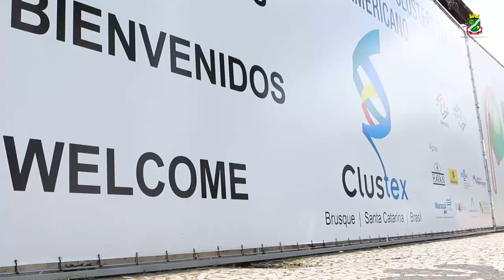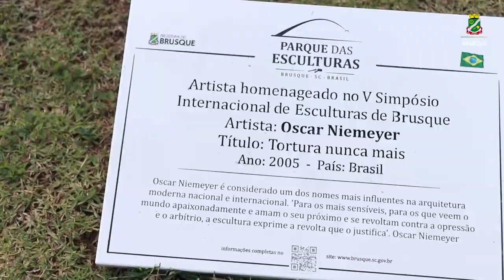Salva Brusque Imortal!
Para progredir, é necessário construir uma história nova todos os dias. É assim que vive nosso povo, é assim que vive Brusque!
Situado no Vale do Itajaí, Brusque está entre os montes e o rio escondido,
Aqui um grupo invulgar pioneiro a semente de Brusque plantou!
Do trabalho sem par do imigrante, tens ocupado posição de relevo altaneira.
Teu nome é citado como exemplo a nação brasileira.

Desde a chegada dos primeiros imigrantes alemães, italianos e poloneses em 1860, as famílias se multiplicaram, prosperaram, abriram estradas, ergueram pontes e mais de um século e meio se passou.
Seja bem vindo a Brusque! Localizada no Vale Europeu em Santa Catarina, uma cidade com 120 mil habitantes e um dos melhores índices de desenvolvimento humano, sendo 12º maior município em população do estado, 2ª melhor cidade para se viver em Santa Catarina e 40ª no Brasil. Pioneira na fabricação de tecidos, conquistou o título de Berço da Fiação Catarinense, com um forte mercado têxtil, Brusque impulsionou uma estrutura de compras e lazer com diversos centro comerciais, transformando a cidade em uma grande distribuidora de moda à pronta entrega, sendo o 2º polo têxtil do país, Brusque atrai compradores de todo o Brasil e de países vizinhos.

Sobre o vídeo:
0:00 História
0:32 Localização, Dados e estatísticas
1:06 Indústria e Comércio
1:44 Turismo e Lazer
3:53 Turismo de Compras
4:25 Conheça Brusque!